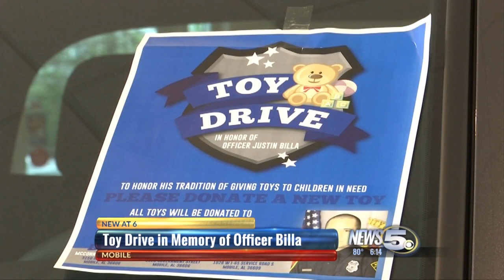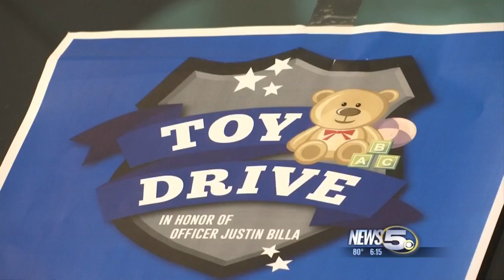Toy drive for Mobile Police Department honors Officer Justin Billa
Organizers want to honor Officer Justin Billa's legacy by hosting a toy drive for the Mobile Police Department.